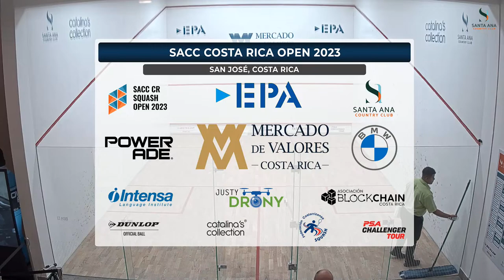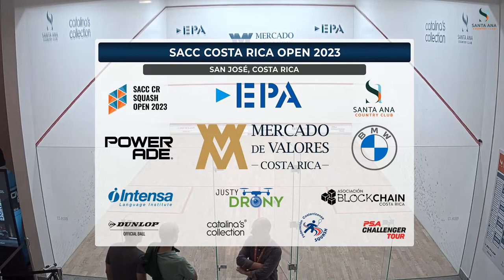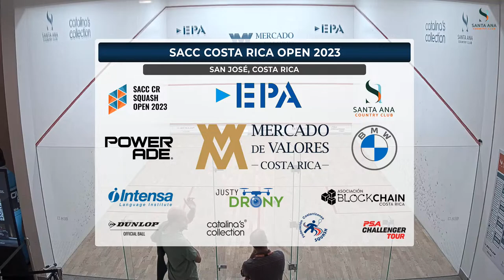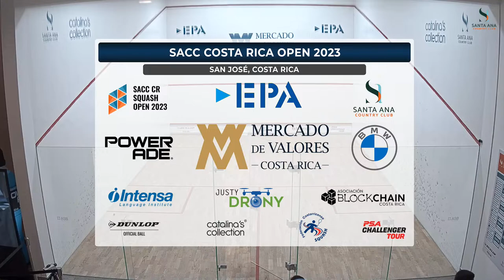Quarter finals | SACC Costa Rica Open 2023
This video will show you some matches on Quarter finals | SACC Costa Rica Open 2023

00:23:40 Ineta Mackevica (LAT) vs Habiba Hani (EGY)
01:04:20 Darlyn Sandoval (GUA) vs Caroline Fouts (USA)
01:46:37 Hannah Craig (IRL) vs Winifer Bonilla (GUA)
02:32:40 Alex Haydon (AUS) vs Torrie Malik (ENG)
03:30:45 Rowan Damming (NED) vs Alejandro Enriquez (GUA)
04:34:20 Luis Quisquinay (GUA) vs Josue Enriquez (GUA)
05:15:00 Sanjay Jeeva (MAS) vs Alfredo Lopez (MEX)
06:25:40 Anthony Lepper (NZL) vs Jeremias Azaña (ARG)